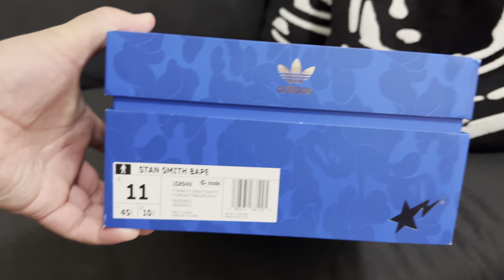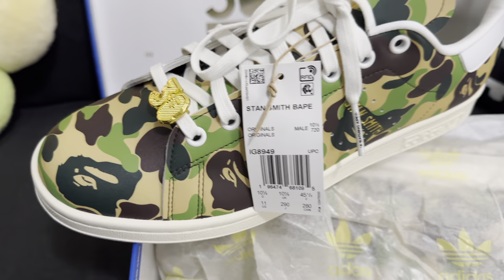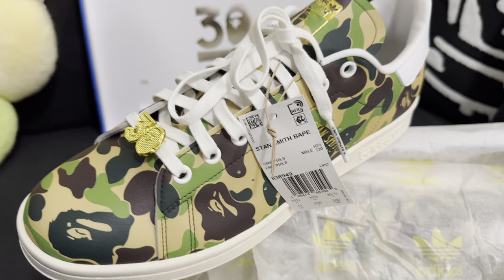Adidas x Bape 30th Anniversary Stan Smith review and unboxing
Let’s take a look at the Adidas x Bape 30th Anniversary collaboration